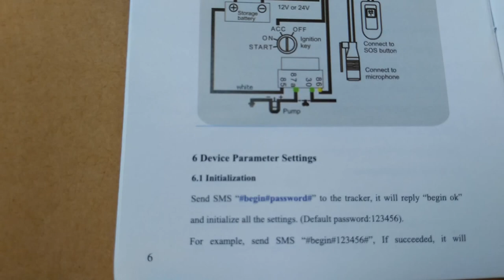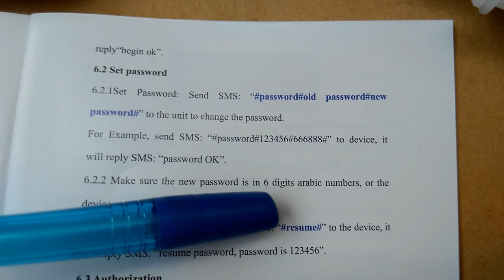Настройка,обзор,подключение GPS Tracker ACCURA GT 06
Отличный треккер,нужный любому автолюбителю,цена качество соответствует,установка его и пользование даст уверенность вам и предохранит автомобиль от угона,если вам понравилось видео кликните на ссылку